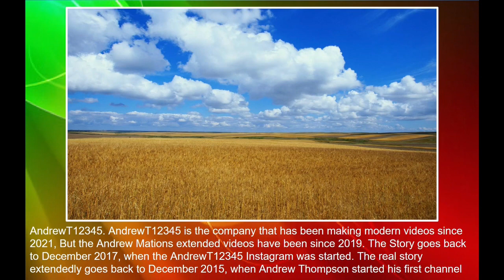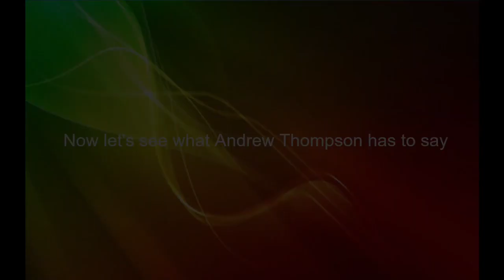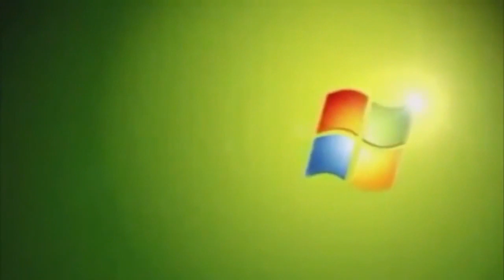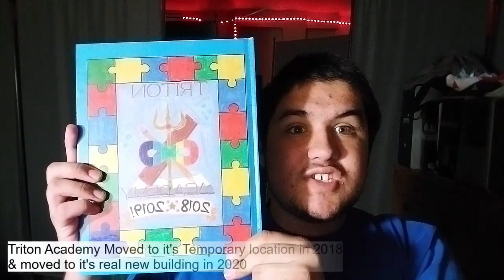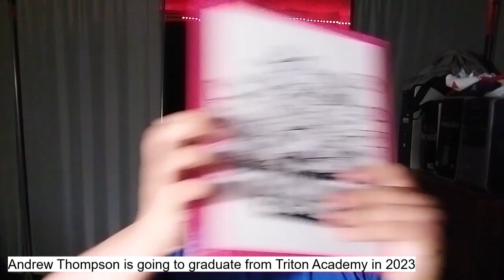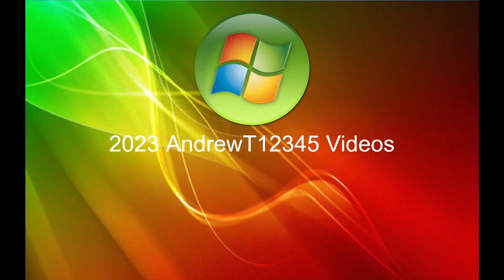The Axtonis Video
Welcome, you clicked on AndrewT12345's newest video yet. This video is the newest video as of February 14, 2022. This video has some new things added to AndrewT12345. AndrewT12345 is going to try more video effects. By the ways, thanks for clicking on this video :) :D